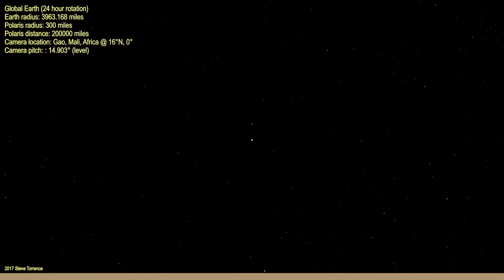Globe Earth Jeranism Polaris challenge (from Gao, Mali, Africa)